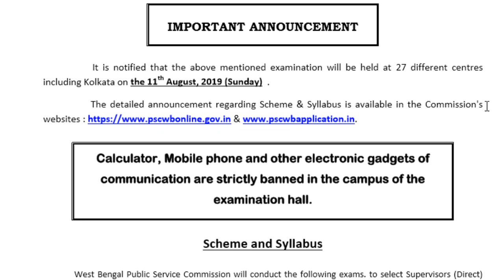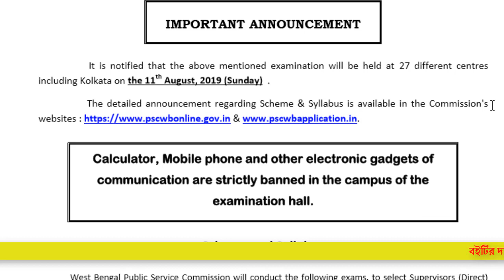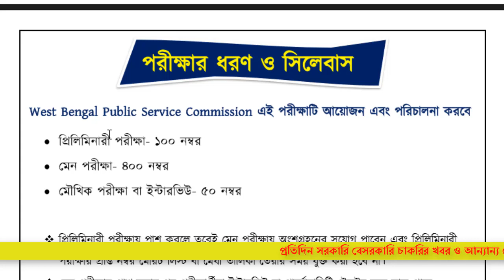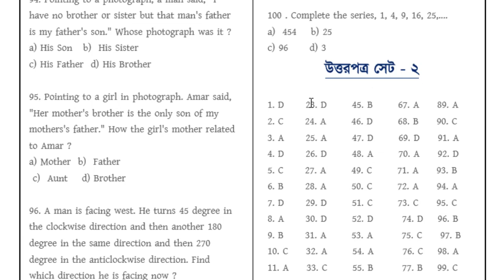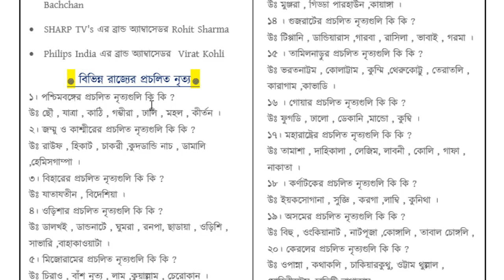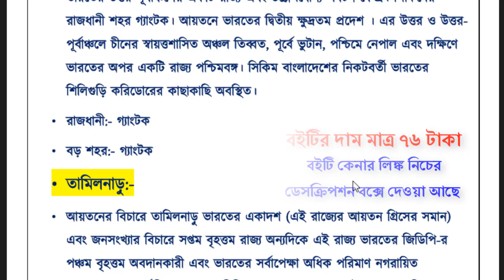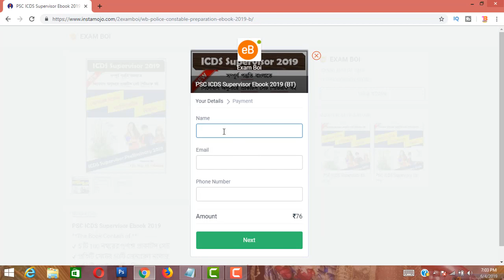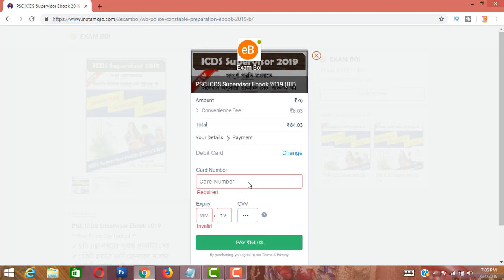ICDS সুপারভাইজার পরীক্ষার স্পেসাল বই | ICDS Supervisor Special Ebook 2019 | Download PDF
**The Book Contain of **
✔ 5 টি 100 নম্বরের পূর্ণাঙ্গ প্রাকটিস সেট
✔ প্রতিটি সেটের 50টি জেনারেল নলেজ
✔ প্রতিটি সেটের 30টি গনিত
✔ প্রতিটি সেটের ২০টি রিজনিং